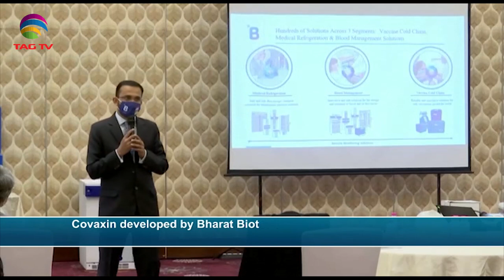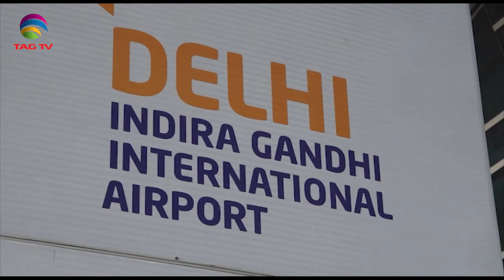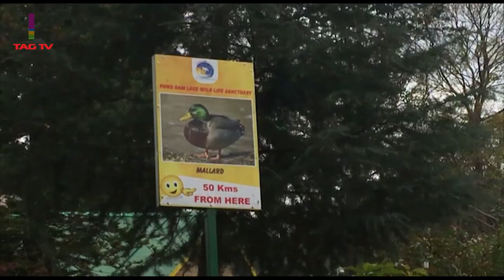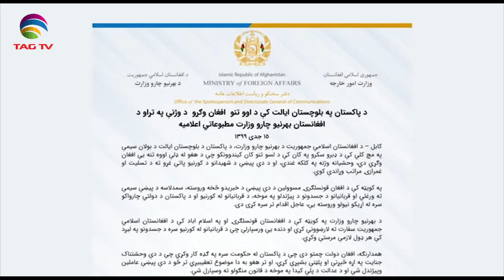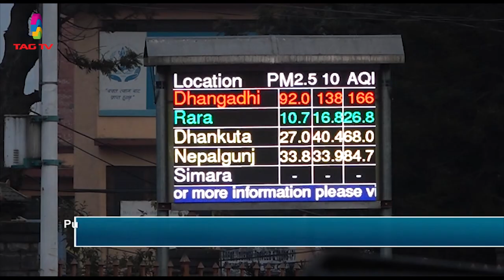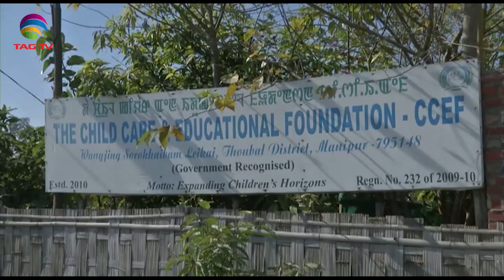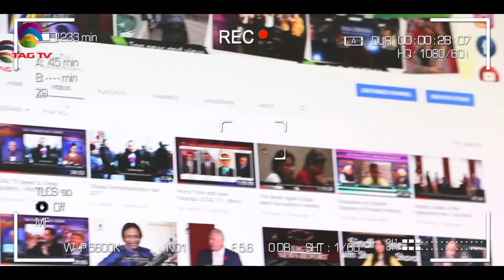India is getting ready for CovidVaccine,Hazara Community Genocide in Pakistan.SouthAsiaNewsLine Jan6